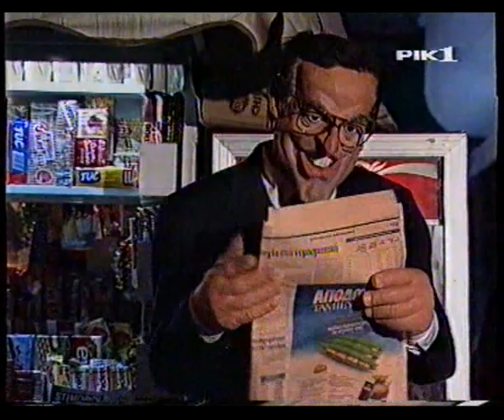ΦΤΥΣΤΟΥΣ 2 1